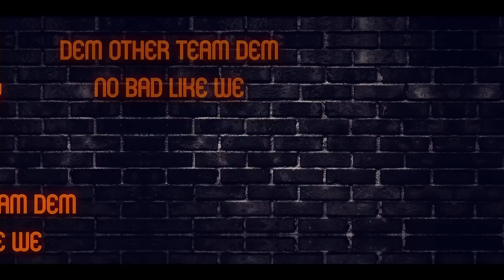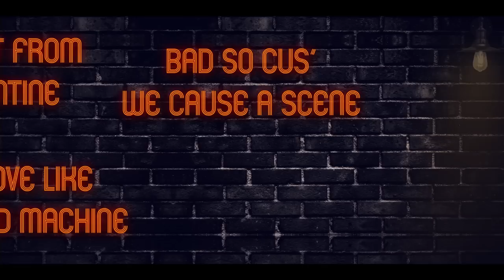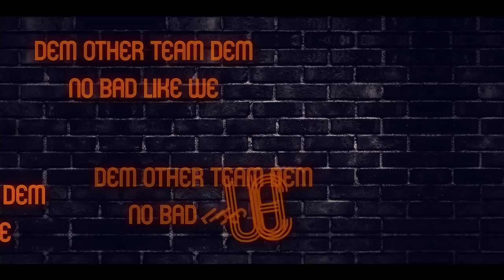4 D WIN - Lyric Video | DJ Bravo | Fay-Ann Lyons | Bunji Garlin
Here is the official Lyric Video of 4 D WIN By DJ Bravo

Album Name : 4 D Win
Song Name : 4 D Win
Singer : DJ Bravo
Lyricist : Fay-Ann Lyons & Bunji Garlin
Music Director : DJ Bravo
Banner : 47 Production
Producer : DJ Bravo
Lyric Video Animated By : Arun Selvakumar (Divo)